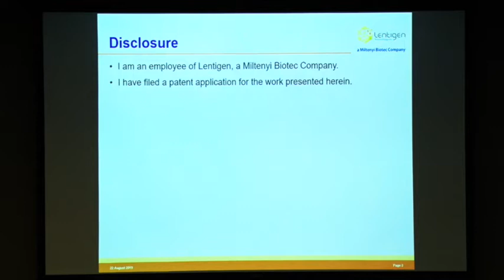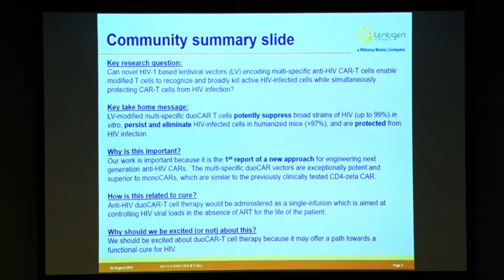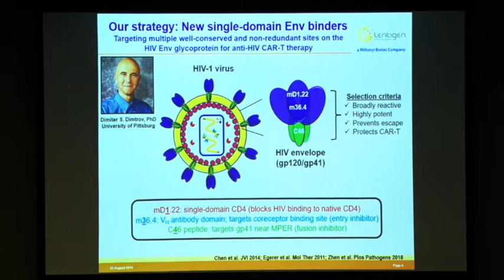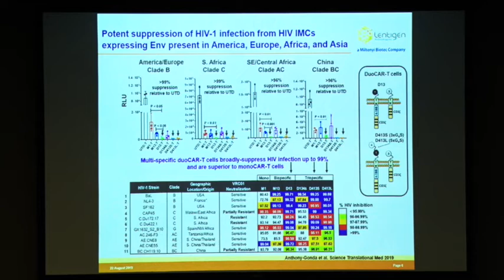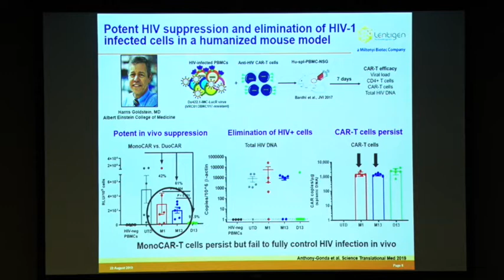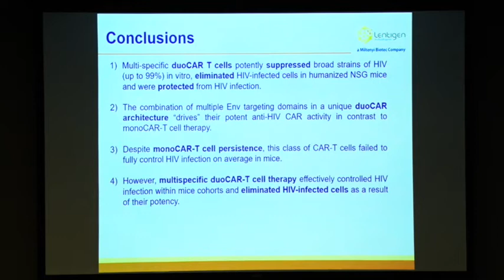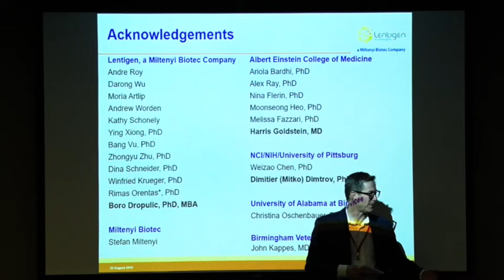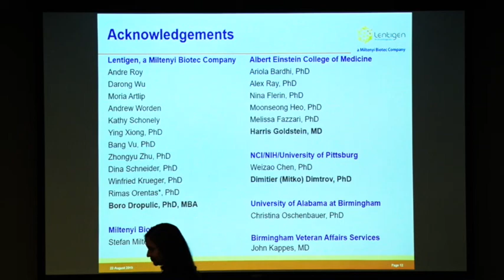CGT4HIVCURE2019: KIM ANTHONY-GONDA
Kim Anthony-Gonda gives the first report of a new approach to potentially cure HIV with duoCAR-T cells at the 5th Conference on Cell and Gene Therapy for HIV Cure 2019.

Born out of the desire to bring much needed attention to HIV cell and gene therapies, this conference aims to advance the pursuit of an HIV cure by bringing together an international roster of esteemed scientists to share and review the latest cell and gene therapy approaches targeting HIV.

Hosted in Seattle, Washington on August 22-23, 2019 by the defeatHIV Martin Delany Collaboratory, in collaboration with the Fred Hutchinson Cancer Research Center, the University of Washington/Fred Hutch Center for AIDS Research (UW/Fred Hutch CFAR) and the UW Virology Division.

MORE ABOUT defeatHIV:

Founded in 2011 and led by Drs. Keith Jerome and Hans-Peter Kiem at the Fred Hutchinson Cancer Research Center, the defeatHIV Martin Delaney Collaboratory is a consortium of scientific investigators and clinicians from both public and private research organizations who are committed to finding a cure for HIV.

The Martin Delaney Collaboratory program focuses on providing support for HIV research strategies that are curative and fosters partnerships between public and private research organizations.